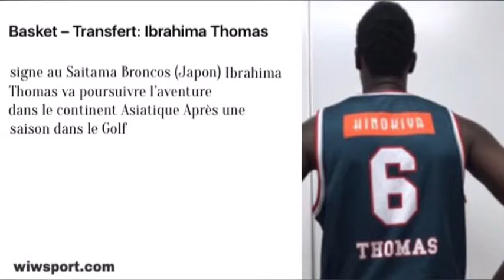Senvideos sport revue de presse 28 novembre 2017